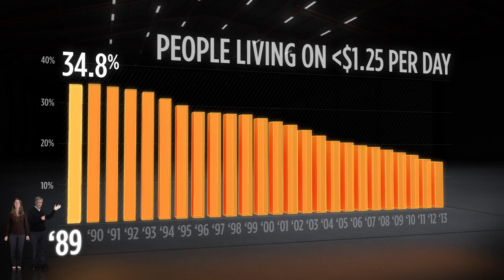25 years ago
Is the world better off or worse than it was 25 years ago? Melinda and I took a quick look back at 1989.